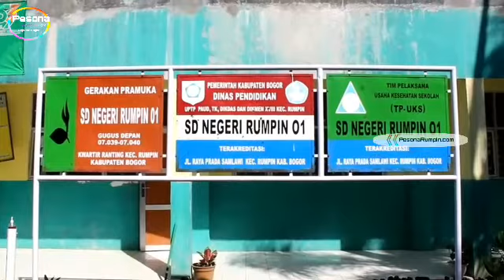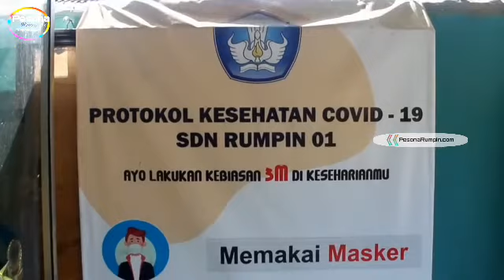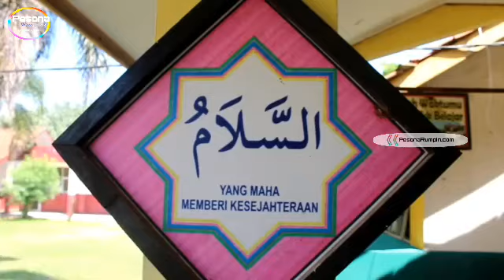Sekolah Dibuka, Prokes di SDN Rumpin 01 Sangat Ketat